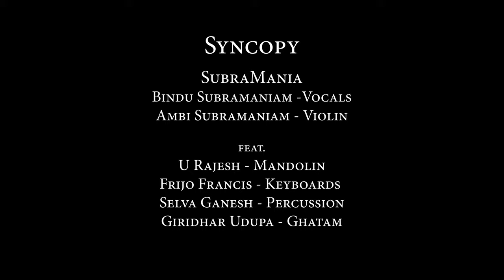Syncopy - by SubraMania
Super excited to share our latest @subramaniaband5798 original, Syncopy, with you all! This project was incredibly special to us, and @ambisub and I were honoured to collaborate with some wonderful artists:

U Rajesh - Mandolin
Frijo Francis - Keyboard
Selva Ganesh - Percussion
Giridhar Udupa - Ghatam